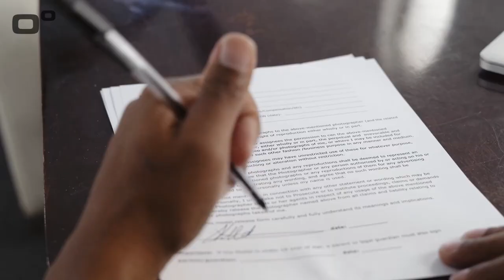🎥🎬 Locaciones Cinematográficas: Cómo Elegirlas y Administrarlas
¡Bienvenidos a Alvaro Mercado Studios! En este video, te revelaré los secretos para una gestión de locaciones exitosa en la etapa de preproducción de tus proyectos audiovisuales. Descubre cómo planificar, seleccionar y administrar locaciones de ensueño para dar vida a tus producciones cinematográficas y televisivas.

🌟 En este video aprenderás:

✅ Consejos esenciales para encontrar las locaciones perfectas.
✅ Estrategias de preproducción que marcan la diferencia.
✅ El arte de la gestión creativa de locaciones.
✅ Cómo preparar escenarios audiovisuales únicos.

¡No te pierdas estos valiosos consejos para llevar tus proyectos audiovisuales al siguiente nivel!

¡Prepárate para crear magia audiovisual con Alvaro Mercado Studios!